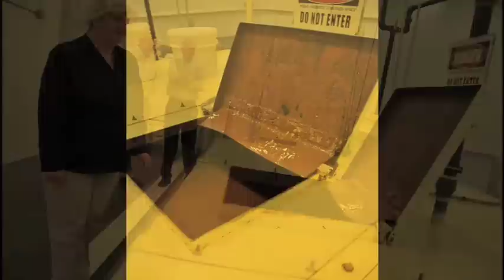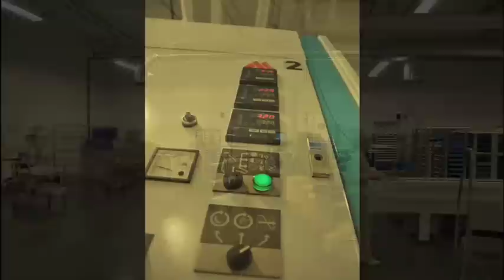TOTALLY CHOCOLATE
Totally Chocolate, a custom chocolate manufacturer in Blaine, Wash., can put just about anything on a bar of chocolate. And from corporate logos to newspaper front pages — they have done it all.
The business was originally established by Jeff Robinson in 1989 down in Los Angeles. After several years Mr. Robinson relocated his business to Blaine area, where he currently has two plants.
Initially, Robinson had a publishing business where he produced repair manuals, but one day while shopping in Pennsylvania he noticed a giant five-pound Hersheys chocolate bar, which he brought back home and sent to some of his clients.
He received so many positive responses that he decided to put his name on the chocolate and make it a regular gift for his clients.
The reaction was so strong that he eventually sold the publishing business and start this business (Totally Chocolate), said Ken Strong, president and CEO at Totally Chocolate.
This month, as part of our Made in Whatcom County series and in the spirit of chocolates favorite holiday — Valentines Day, The Bellingham Business Journal presents a multimedia presentation of Totally Chocolate.